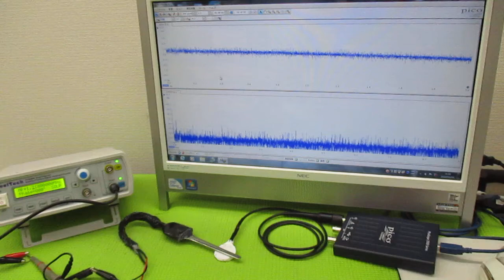メガヘルツの超音波発振制御プローブ製造技術